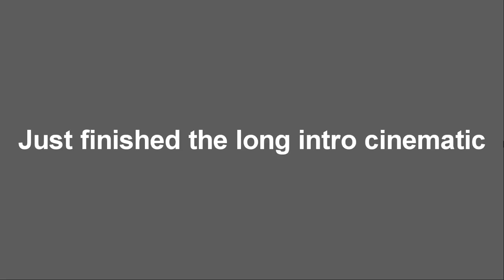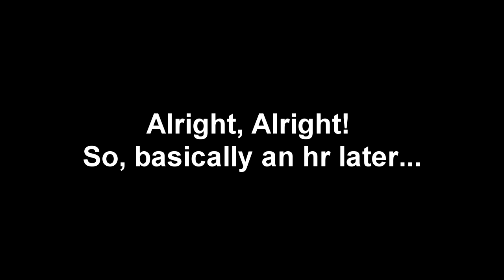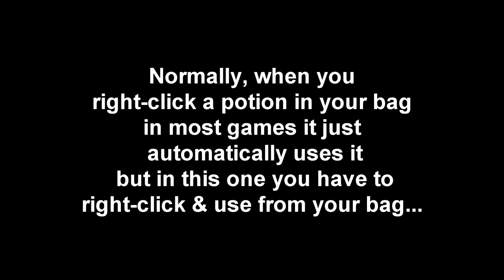Final Fantasy A Realm Reborn | 1st Impression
This game took...quite a while to download xD like geez..I took an hr nap and woke up it was like at 70% xD